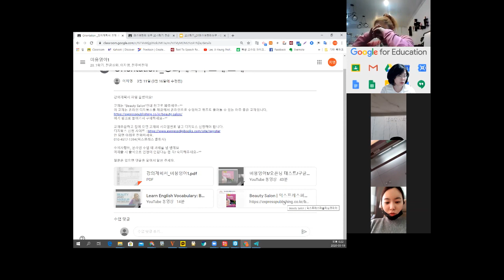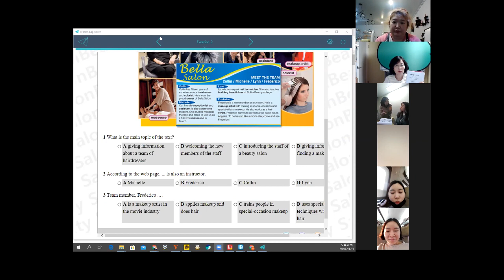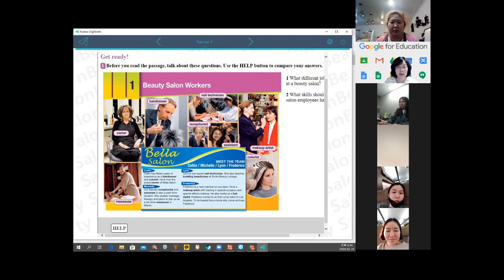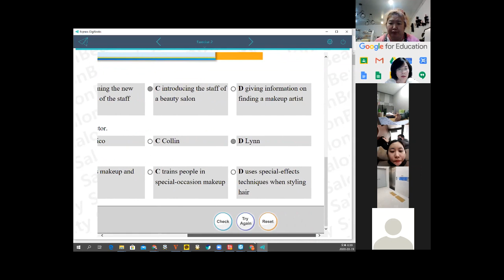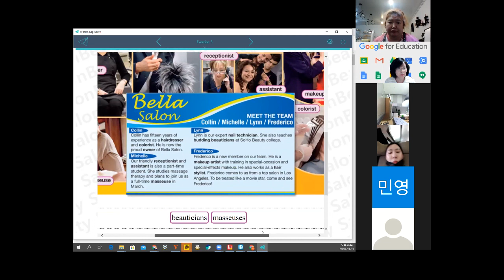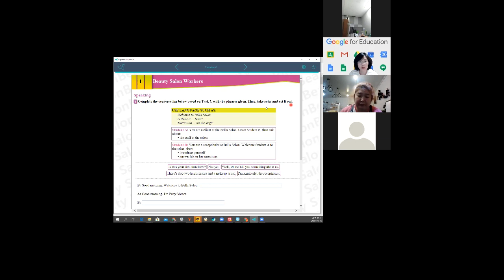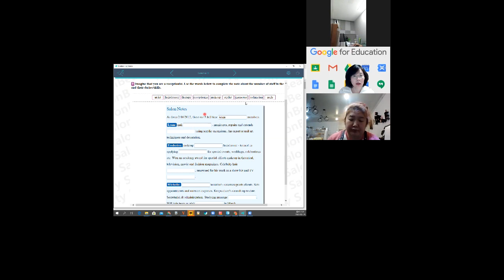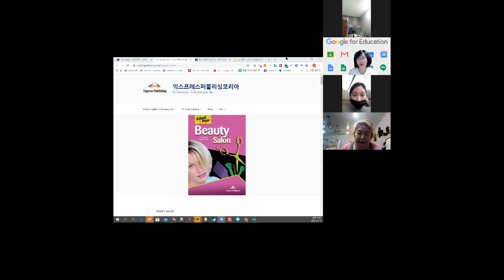ZOOM/미용영어1/Beauty Salon/첫수업/2020-03-19/이지영 교수의 스마트러닝/ 전주비전대학교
미용영어1_Beauty Salon/ 첫 강의 시간~^^;;;
전공심화  학생들과 ZOOM으로 두번째 만남~^^
영어 수업은 이번이 처음! ~
쑥스럽네요~
발음도 어색하고요~^^;;;
Beauty Salon 교재가 디지북스를 제공해서 슬라이드 없이도
원만하게 수업 진행 성공~
무엇보다도 강의 준비시간이 절약되서 너~무~ 좋다~^^*
Express Publishing 고마워~^^*

이지영(전주비전대학교 글로벌에듀센터장) 교수의 튜브입니다.